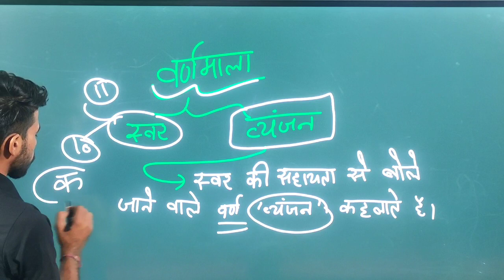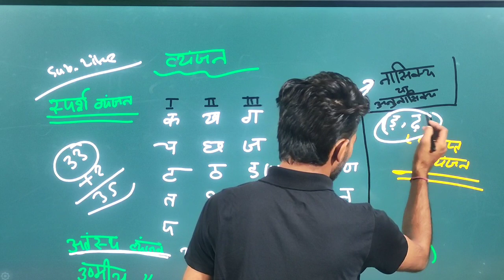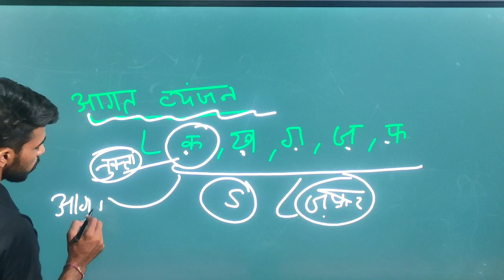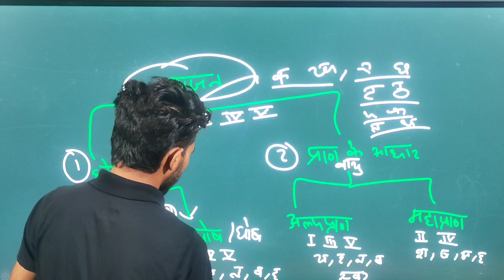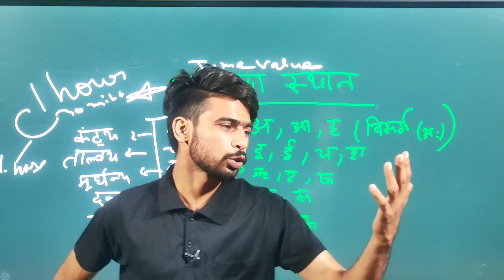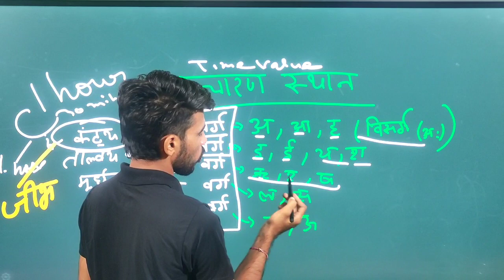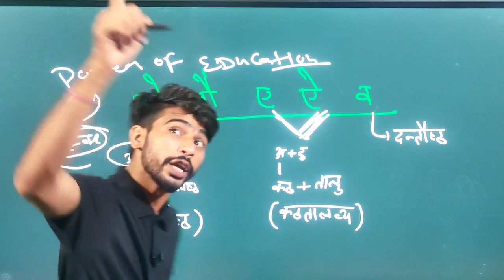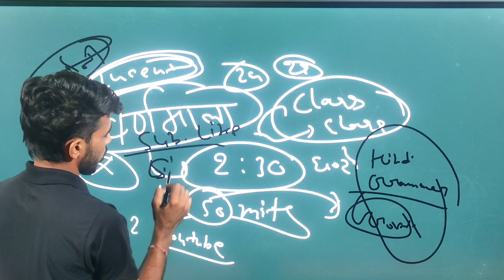# 2 ।। सामान्य हिंदी "वर्णमाला" ।। Goverment Exam - 2023 ।। UPTET/ REET/CTET/HARYANA D GROUP/HSSC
गवर्नमेंट एग्जाम की तैयारी कर रहे हैं तो आप इस चैनल के साथ जुड़कर अपने गवर्नमेंट एग्जाम की तैयारी कर सकते हैं क्योंकि यह चैनल ओनली गवर्नमेंट एग्जाम की तैयारी करने वाले बच्चों के लिए ही बनाया गया है यहां से लगभग आपको एग्जाम में प्रश्न उत्तर देखने को मिलेंगे

tage :-
1 हिंदी वर्णमाला
2 स्वर कितने होते हैं
3 व्यंजन कितने होते हैं
4 स्वर के कितने प्रकार होते हैं
5 मात्रा के आधार पर स्वर
6 उच्चारण के आधार पर स्वर
7 नाक के आधार पर स्वर
8 जीभ के आधार पर स्वर
9 हॉट के आधार पर स्वर
10 व्यंजन किसे कहते हैं
11 व्यंजन के कितने प्रकार होते हैं
12 घोष्तव व्यंजन कौन से होते हैं
13 संघोष व्यंजन कौन से होते हैं
14 घोष व्यंजन कौन से होते हैं
15 अघोष व्यंजन कौन से होते हैं
16 प्राणवायु के आधार पर व्यंजन कौन से होते हैं
17 अल्पप्राण व्यंजन कौन से होते हैं
18 महाप्राण व्यंजन कौन से होते हैं
19 अंतस्थ व्यंजन कौन से होते हैं
20 उष्मीय व्यंजन कौन से होते हैं